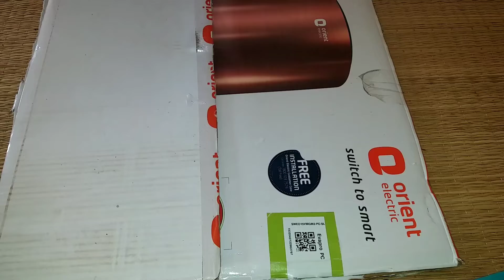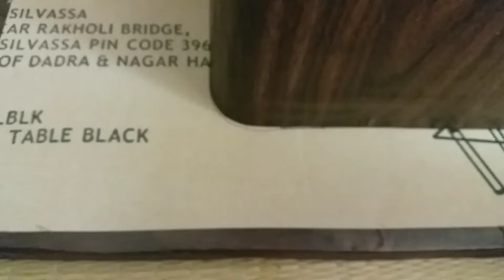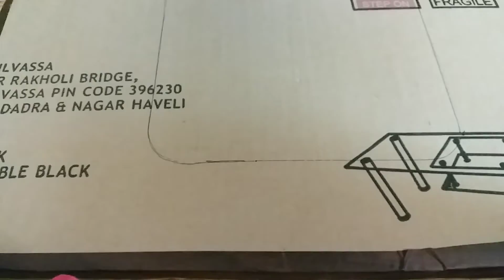Amazing side table..घर में पड़ी बेकार चीज़ों से मजबूत और खुबसूरत टेबल बनायें,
how to make side table..side table kese banayen..ghar me table kese banayen..